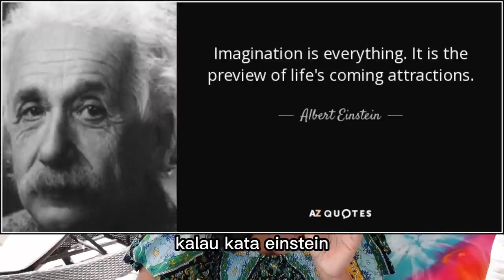ADA PESAN UNTUK YG MASIH SINGLE DAN SUDAH MARRIED (MANIFEST DREAM JOB & PERTEMANAN)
International Certified.